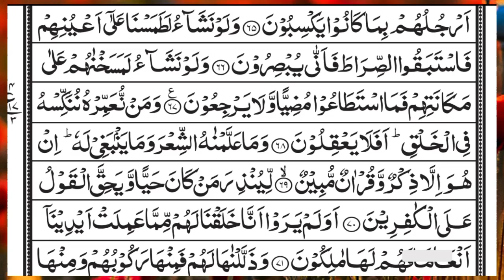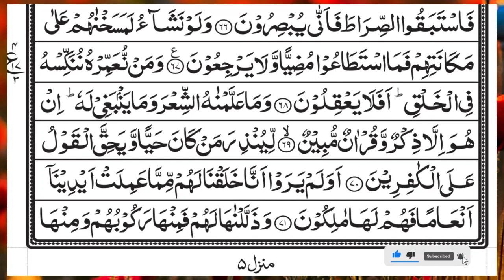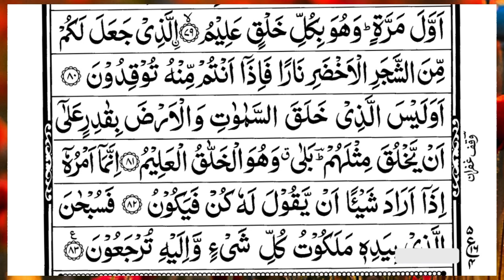Surah Yasin (Yaseen) | Full With Arabic Text | (Episode 4205 ) | Surah Yaseen Beautiful Recitation